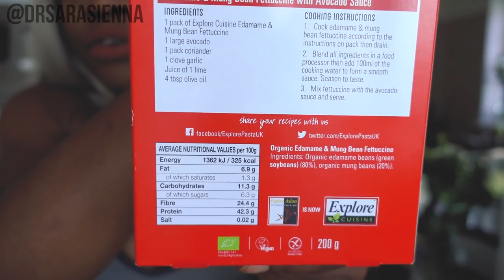MY 3 FAVOURITE HEALTHY FOODS RIGHT NOW!